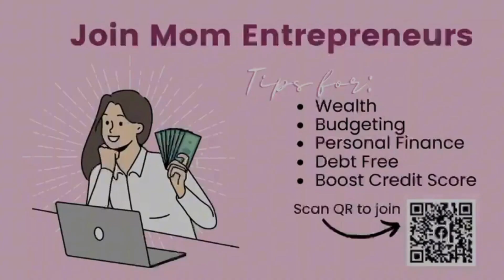PSMarketing Maven Patti Sariñana on Helping Local Businesses Market Themselves